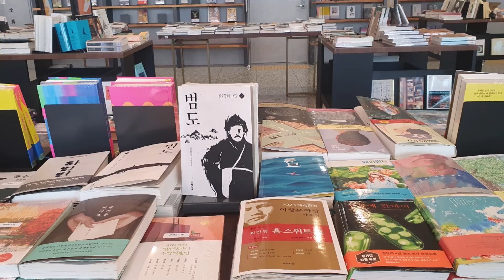방현석 작가 범도루트 3기 만주항일무장투쟁 역사탐방 2024년 2월 3일 ~ 7일